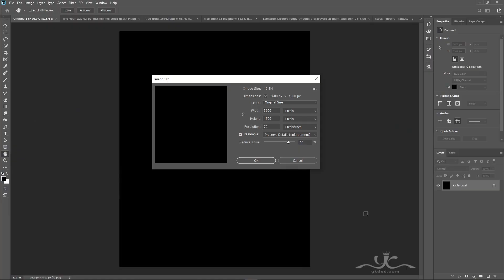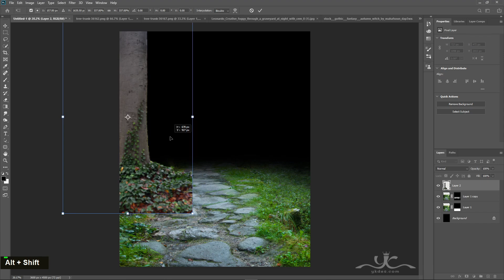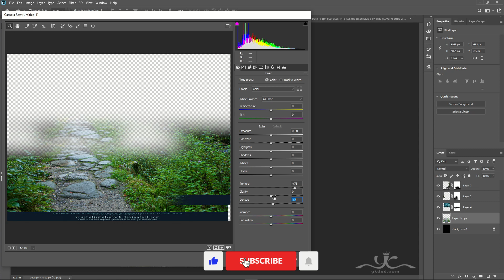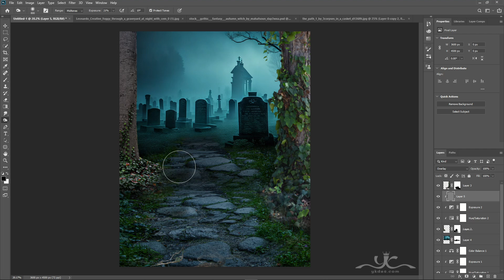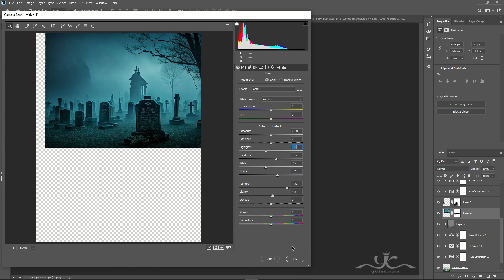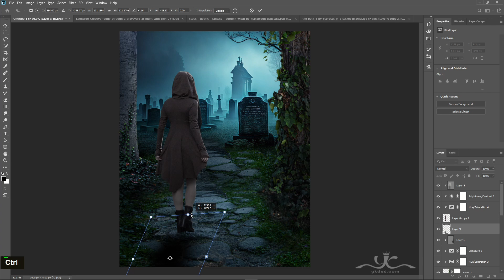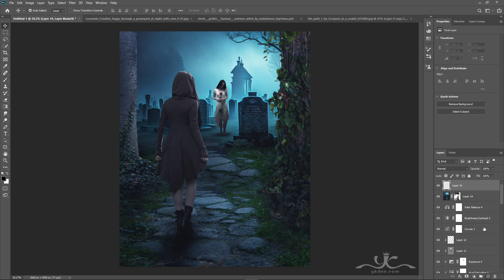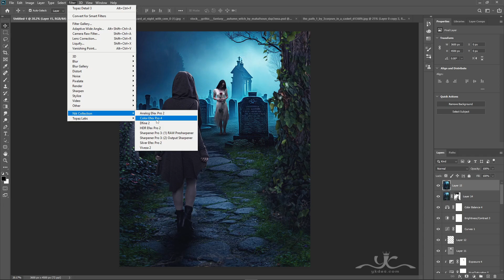Surreal Cemetery Photo Manipulation Photoshop Tutorial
In this Photoshop Tutorial, Learn how to create a surreal cemetery with alone ghostly girl background effects and beautiful surreal effects. In this Photo Manipulation tutorial, you'll learn how to easily cemetery with alone girl effects.
RESOURCES USED.
Photo Credit:
It's one of those quick and simple photo retouching tutorials you'll learn how to use the Adjustment Layer tool, Hue Saturation Tool, and photoshop camera raw to put Surreal Photo Manipulation.

Happy Watching. . . ≧◉◡◉≦